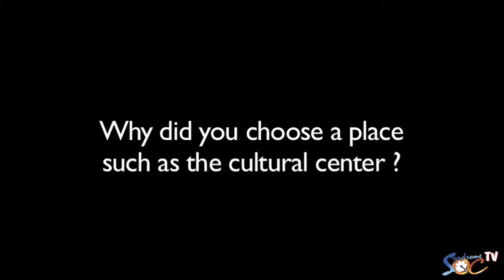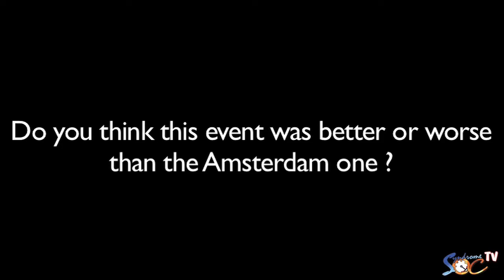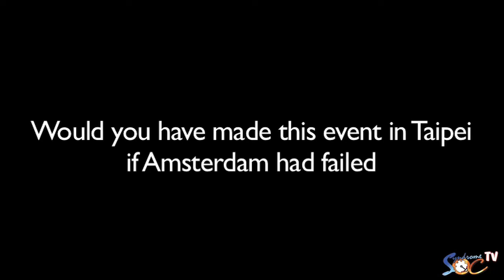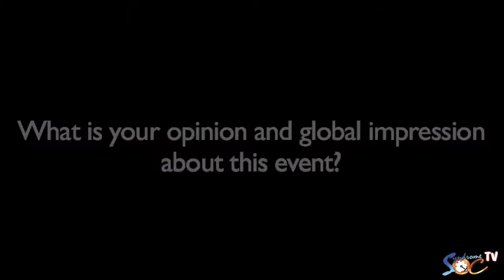MSI MOA Crew Interview - Full French - Part 1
Exclusive Interview from Taipei with the crew of the MOA (Master Overclocking Arena)

[FR] Interview Exclusive du staff organisateur du MOA (Master Overclocking Arena) à Taipei

[EN] Exclusive Interview of the MOA crew